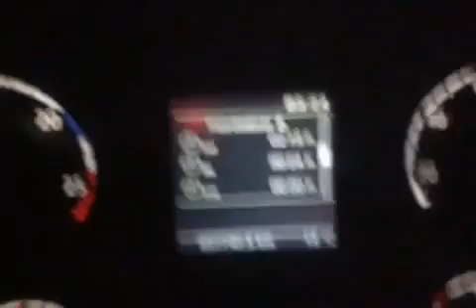par temps d'orage en semi remorque le 11 mai 2011,3h20 du matin vers Nancy n4,a33,a31